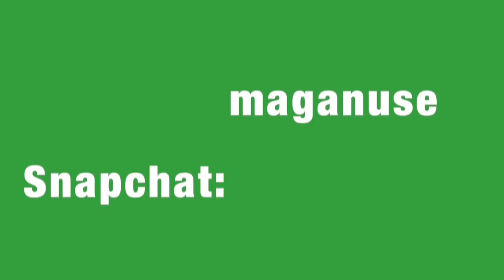Norge Vlog (Magnus Guldhammer)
Tak fordi i gad og se med husk og giv videoen et like